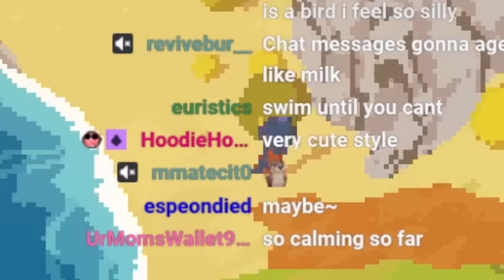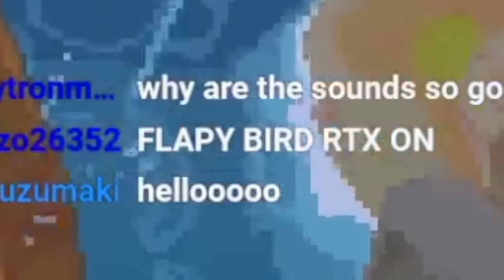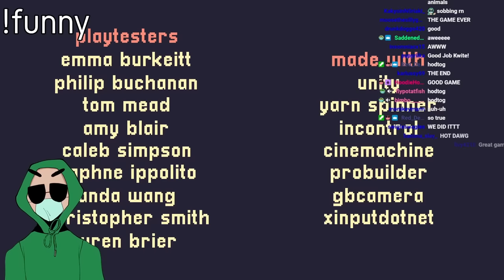Cutest game I've ever played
today i played a short hike, the cutest game ive ever played, it makes me feel so warm and fuzzy and happy inside :)